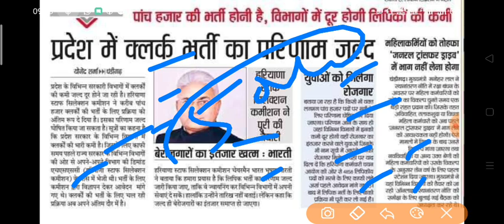Hssc clerk Bharti final result and all Bharti news